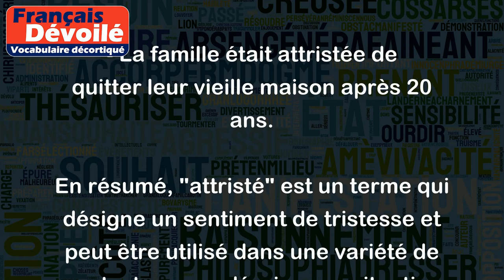Attristé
"Attristé" est un adjectif qui signifie se sentir triste ou avoir un sentiment de chagrin ou de mélancolie. Cela peut arriver en raison d'une situation personnelle difficile, d'une perte ou d'un événement négatif.
Voici quelques exemples pour illustrer l'utilisation de ce mot :
- Il était attristé par la mort de son grand-père.
- Les nouvelles du tremblement de terre l'ont grandement attristé.
- Elle était attristée par la rupture avec son petit ami.
- Le propriétaire du chien a été très attristé par la disparition de son animal.
- La famille était attristée de quitter leur vieille maison après 20 ans.
En résumé, "attristé" est un terme qui désigne un sentiment de tristesse et peut être utilisé dans une variété de contextes pour décrire une situation difficile ou une perte.